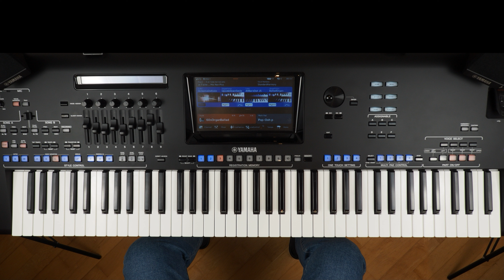Je t'aime ... moi non plus - Jane Birkin/Serge Gainsbourg - Keyboard Yamaha Genos Cover Instrumental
Je t'aime ... moi non plus - Jane Birkin und Serge Gainsbourg - Keyboard Yamaha Genos Cover Instrumental

Titel: Je t'aime ... moi non plus

Style: 60sOrganBallad;  bpm 76 / Lautstärke 100

Reg. 1:
Style-Variation C
Right 1:    UpsideDownSmile   / Lautstärke   70
Right 2:    AllBarsOut JS / Lautstärke   100
Right 3:    BalladOrgan /  Lautstärke 60

Reg. 2:
Style-Variation C
Right 1:    BrightPadBell   / Lautstärke   121
Right 2:    80sDreamStrings / Lautstärke   121
Right 3:    BreathBells /  Lautstärke 100

Lied zum Ende langsam ausblenden